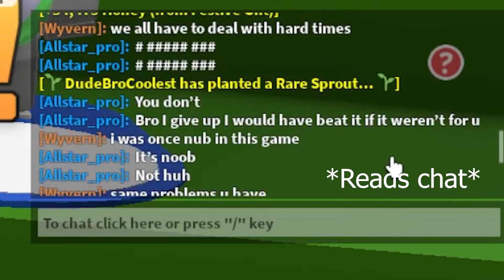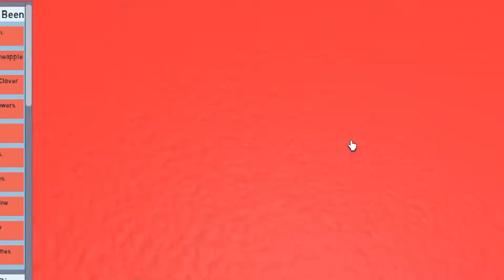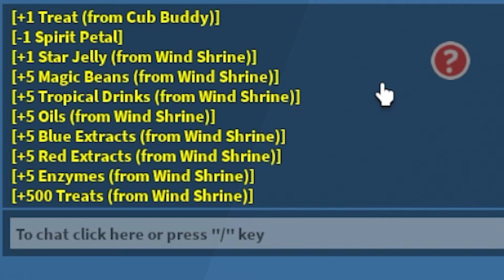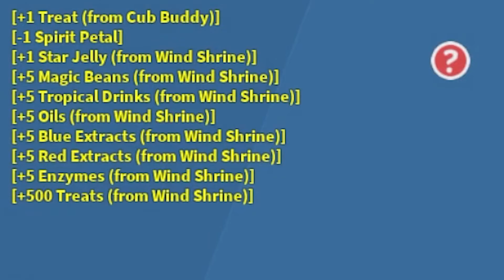Obtaining the 2nd SPIRIT PETAL and donating it to the WIND SRHINE!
After once again, lots of grinding and patience, I managed to finish the 20th quest of spirit bear, called "Tickle The Wind!". And get the 2nd spirit petal, donating it to the wind shrine to hopefully get windy bee :P

(This was a pre-recorded video and just saying as a little tip...I think u might wanna use the 2nd petal to the the petal belt since I've donated countless cloud vials and still no windy, so yeah)

As I said, I shall keep makin more vids so stay subbed and ready for more vids comin soon! ^^